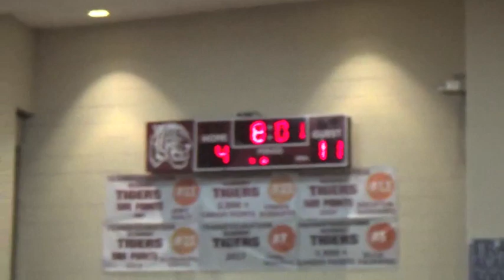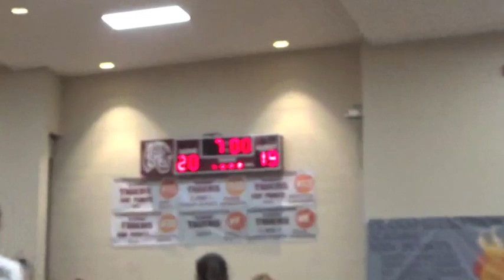SPPS Geli 2019 0201 @ Transfiguration